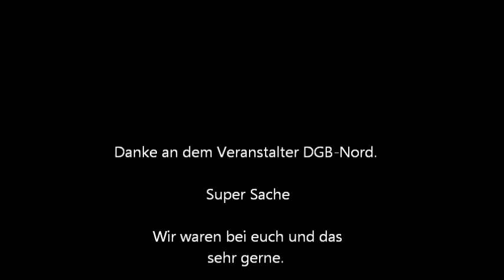Part 1 zum 1. Mai 2013 in Schwerin Jumpcrew Wismar onair.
Wir sind da, wo wir sein dürfen. Danke.